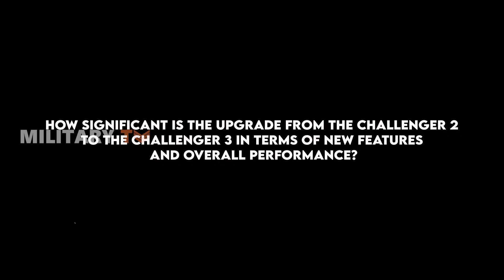The Secret Behind Challenger 3's Testing in Germany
The British Army's armored tanks are about to get a major upgrade. In February 2024, the world got its first glimpse of the Challenger 3 at the International Armored Vehicles conference in London.

This was far from a ceremonial debut. In just four days, the prototype embarked on a critical journey to Germany for a series of grueling trials. Now, in May 2024, live-fire testing is underway, marking a key step towards the Challenger 3's deployment with the British Army.